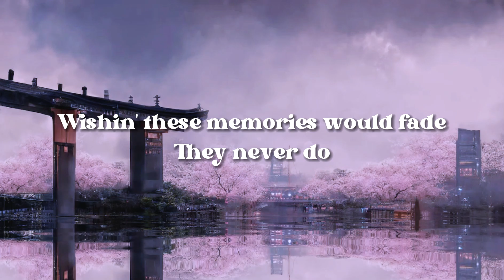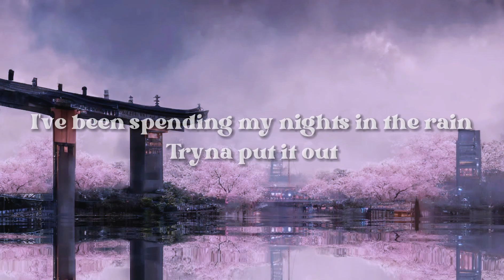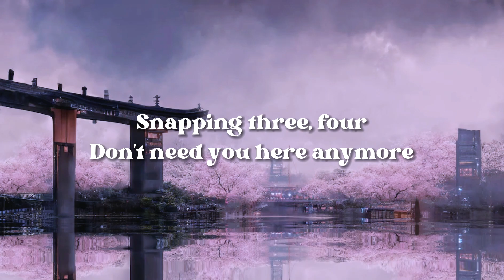Rosa Linn - Snap (Lyrics)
Description

snapping 1 2 where are you , one two where are you lyrics tiktok song (Lyrics)

[Post-Chorus]
Oh-oh-oh-ooh
'Cause I might snap
Oh-oh-oh-ooh

[Post-Chorus]
Oh-oh-oh-ooh (Snap)
Oh-oh-oh-ooh (Snap)
Get out of my heart
Oh-oh-oh-ooh

Lyric video for SNAP by Rosa Linn on BrandVibes Music